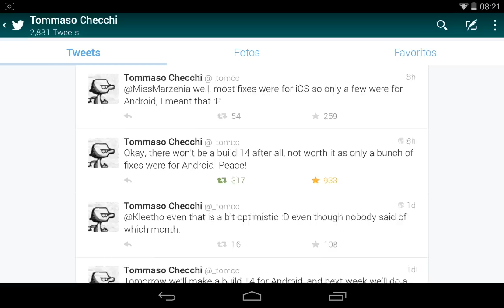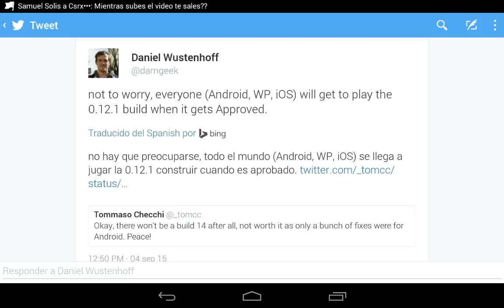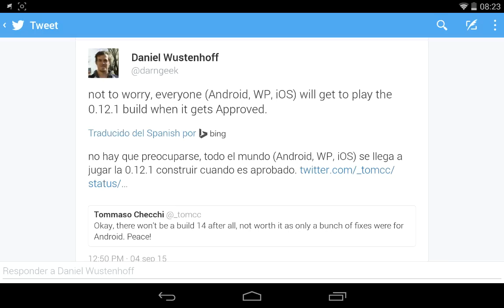Minecraft PE 0.12.1 Para iOS - Android - Windows Phone Fecha | Build 14 Cancelada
✌,(ⁿ-ⁿ)•••El día de hoy les dire la Fecha de Salida de Minecraft PE (Pocket Edition) 0.12.1 Oficial en iOS, Android y Windows Phone... también les diré la razón por la que se cancelo lo la Build 14 de Minecraft PE 0.12.1 por lo tanto no hay Apk...n_n

Minecraft PE 0.12.1 para iOs
Minecraft PE 0.12.1 para Android
Minecraft PE 0.12.1 para Windows Phone
Mienecraft Pocket Edition en iOs
Minecraft PE 0.12.1 Build 14 Apk Cancelada
Descarga Minecraft PE 0.12.1 Build 14 Apk Cancelada
Minecraft PE Build 14 Minecraft PE Apk Cancelada